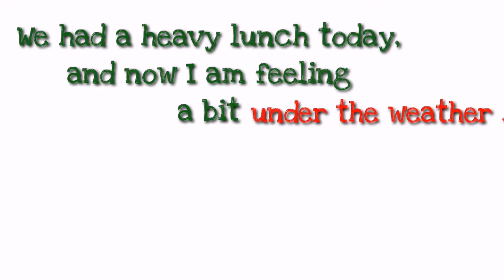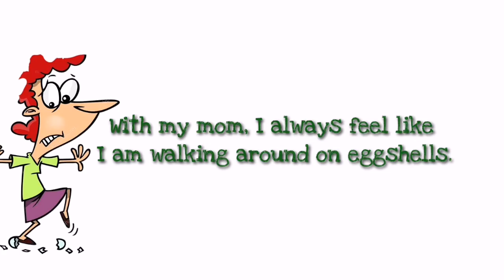Idioms used in daily life\Commonly used idioms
Learn english smartly with zia .Today we are with three commonly used idioms in out daily life.